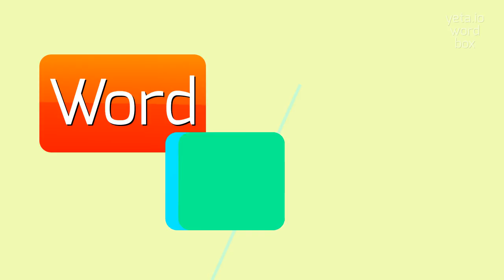How to say "jemmily"! (High Quality Voices)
Watch in this video how to say and pronounce "jemmily"!